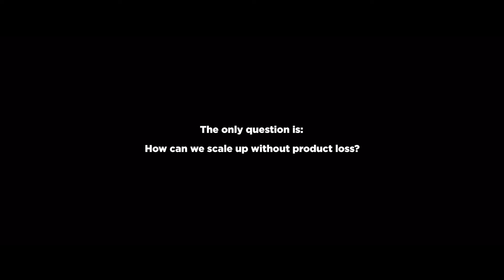Scaling up without product loss // The End-to-End Process for Liquid Transfer in Biopharma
There are more than 10 billion doses of drug products per year being filled, frozen and shipped. That's one shot for every person on the planet.
The only question is: How can we scale up without product loss?

The full end-to-end process for drug products based on RoSS® (Robust Storage and Shipping) technology is the way forward for safe drug substance handling.

Get to know Single Use Support. pioneer in cold chain logistics